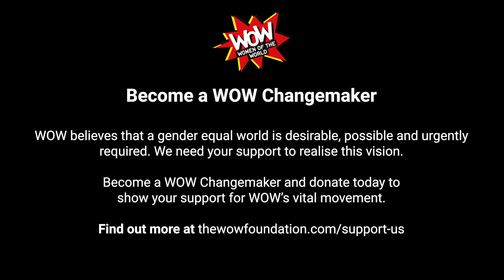Big Ideas - Shameless! Festival of Activism Against Sexual Violence 2021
Inspired by WOW Festivals, these Big Ideas were filmed at the first ever Shameless! Festival of Activism Against Sexual Violence. Each Big Idea introduces you to thoughts and ideas from people you’ll know and those we think you should. Watch now to hear from Thuto Mali, Allison McKibban and Mamatha Isha Sumah. Content warning: This talk addresses sensitive and difficult subjects, including sexual violence.

Shameless! Festival of Activism Against Sexual Violence took place on 27th November 2021, created in collaboration by Birkbeck’s SHaME project and WOW - Women of the World. The festival featured high profile speakers, survivors, researchers and medical professionals, alongside performances by incredible artists, poets and musicians, interactive workshops, ‘how to’ clinics, wellness spaces and more.

Inspired by and building on the work of SHaME, WOW and activists and academics across the world, the festival aimed to revolutionise conversations around sexual violence; burst open inherited ideas of shame; and give everyone the chance to say to all societies, enough is enough, sexual violence must end.

Shameless! Festival was produced by SHaME (Sexual Harms and Medical Encounters) and WOW - Women of the World, and is supported by The Wellcome Trust and Birkbeck, University of London.